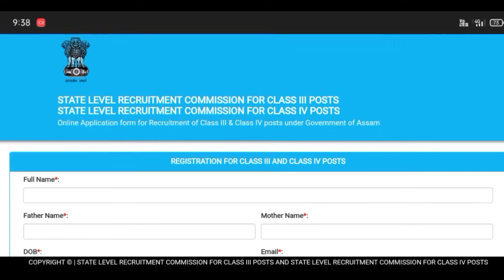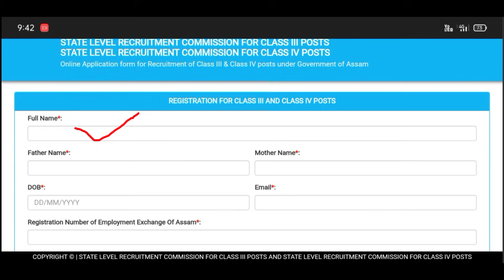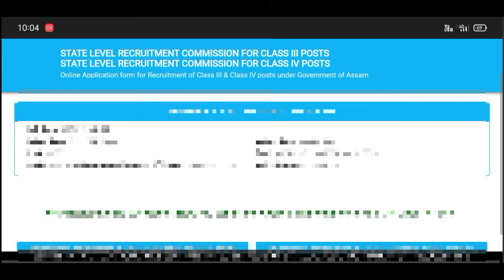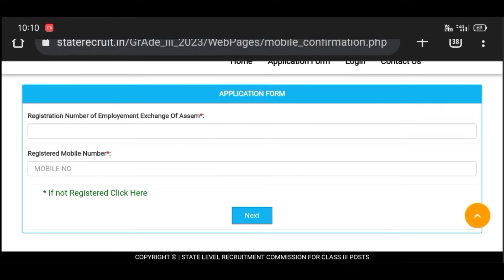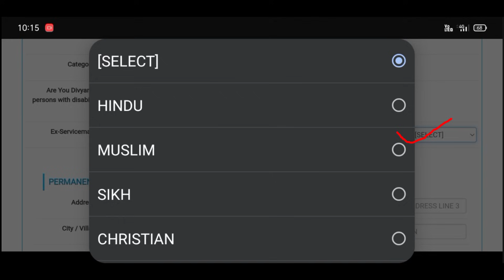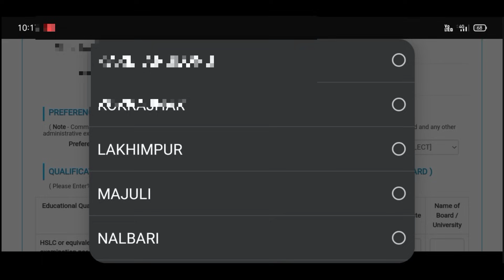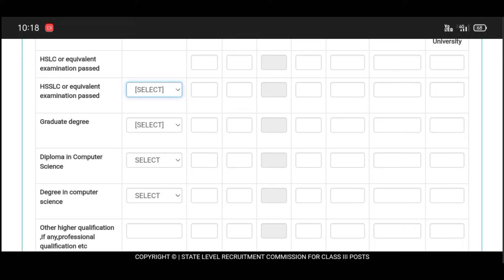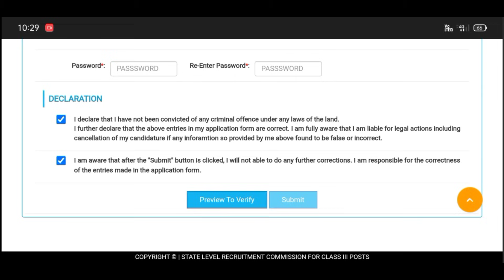How To Online Apply Grade 3 & Grade 4//Assam Dairect Recruitment Online Apply//ADRE 2.0//12,600 post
Your Quaris
assam direct recruitment online apply 2023
assam direct recruitment question paper
assam direct recruitment 2022 online apply
assam recruitment 2022 online apply
assam direct recruitment maths
assam direct recruitment advertisement 2023